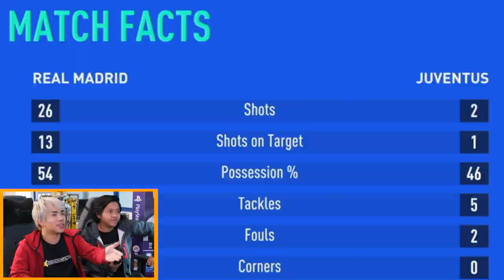The Biggest Defeat in 5PL (7-0) - Match #8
Could this be the biggest trashing ever in 5PL??